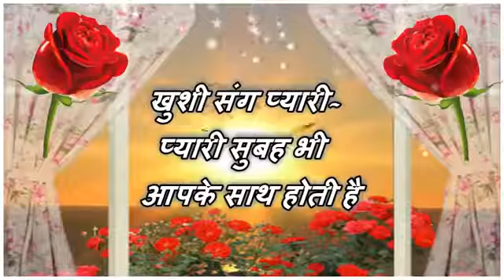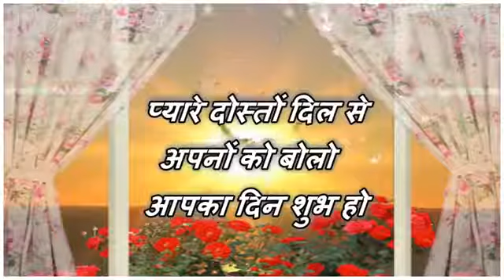जान्हवी तृप्ती शर्वरी उनवणे ❤❤❤❤❤good morning have a great day ❤❤❤❤❤❤🎂🎂🌷🌷(3)